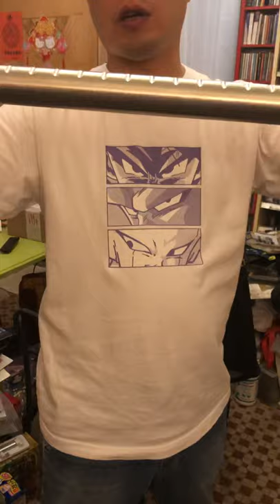Delphin vacuum cleaning